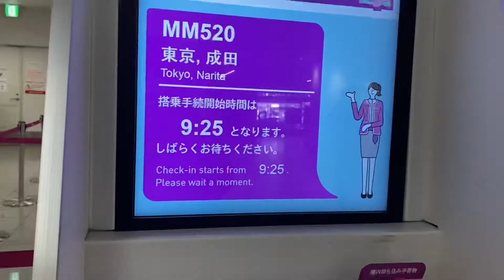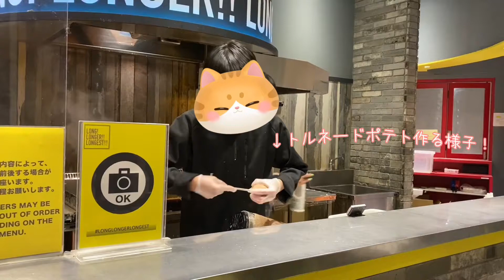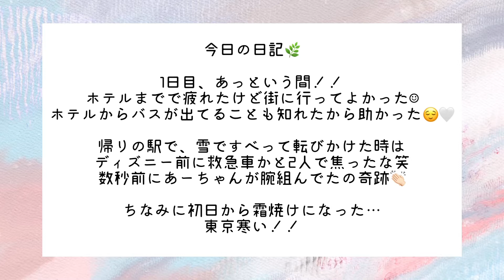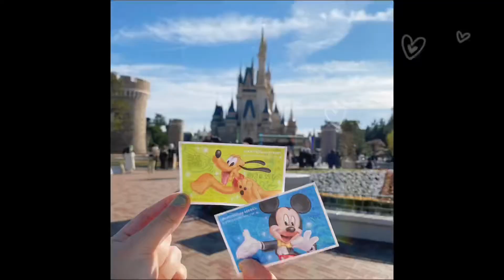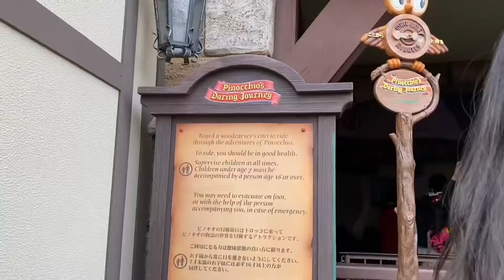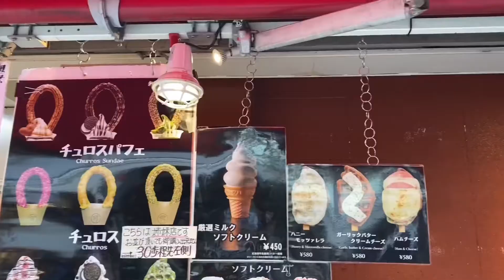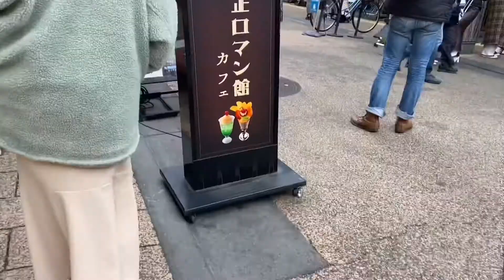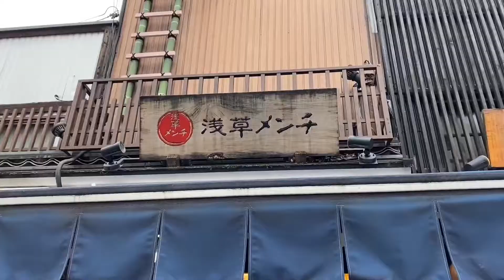【Travel Vlog】2泊3日東京旅行|初ディズニーランド|原宿|渋谷|浅草|姉妹💓 travel /Tokyo Disney land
오늘도 좋은날～

受験生の方々お疲れ様です☺️
友達や視聴者さんから嬉しい報告聞けて
こちらも安心しました😌🌿
新しい生活頑張りましょうねっ！

皆さん春休み楽しんでいるでしょうか～
私は最高級に楽しんでおります！！
年末から、新しいことを始めて、Instagramも伸びてきて嬉しいことがいっぱいで幸せです💓

( today's video )
2ヶ月まえの旅行動画がやっと完成致しましたほんと、待っててくださって感謝です🙏
最近も旅行したので、その動画も作らなきゃ～
まずは東京感をしっかり！この動画で味わってくださいね(⸝⸝⸝ᵒ̴̶̷ ⌑ ᵒ̴̶̷⸝⸝⸝)✨

あと数週間の春休みも楽しんでいきましょ～✊🏻

📱iphone11
💻vllo cupcut
edited by ipad Air4